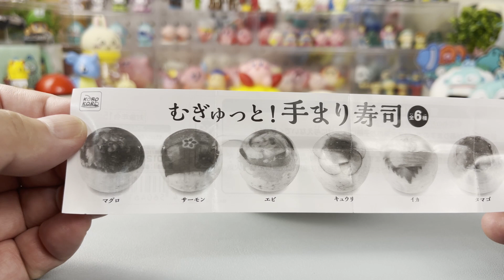【IP4inc.】むぎゅっと！手まり寿司(再販)【1回200円】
複合施設で見つけたアイピーフォー「むぎゅっと！手まり寿司」をガシャしてみました。

アイピーフォー オフィシャルサイト商品紹介

むぎゅっと！手まり寿司

エスビー食品の「本挽きカレー」と「ドライキーマカレー」が
ポーチになりました！
「本挽きカレー」、「ドライキーマカレー」の袋がそれぞれ入るぴったりサイズです♪
お好きなものを入れて使ってくださいね！

種類：全6種類

・マグロ
・サーモン
・エビ
・キュウリ
・イカ
・タマゴ

むぎゅっと！手まり寿司 | IP4 Inc. アイピーフォー株式会社

©IP4 Inc.